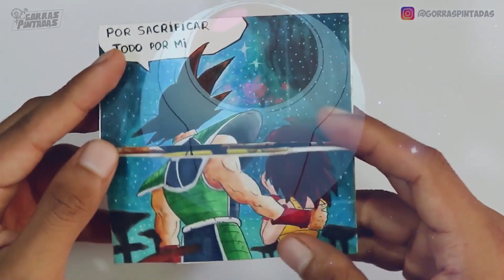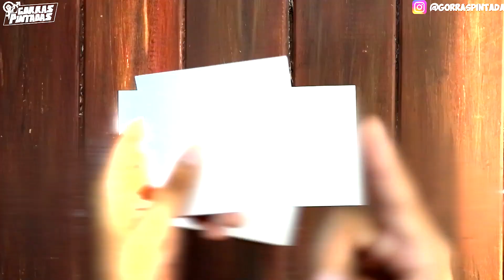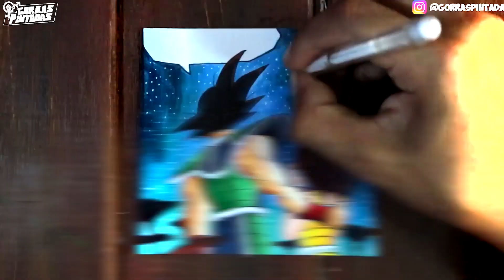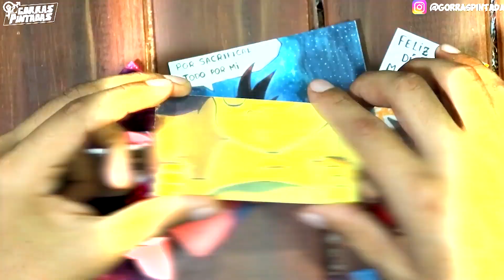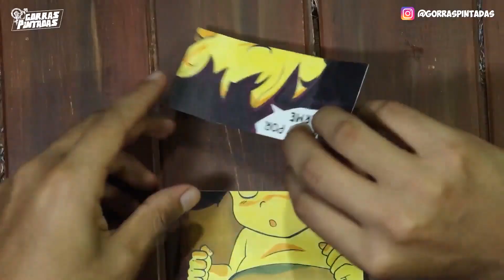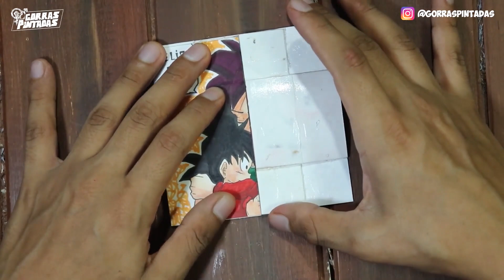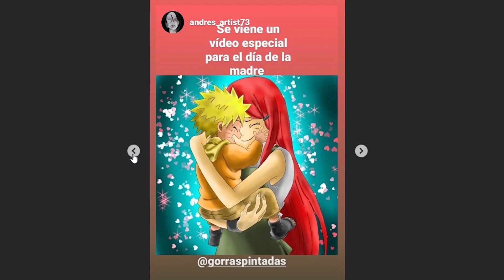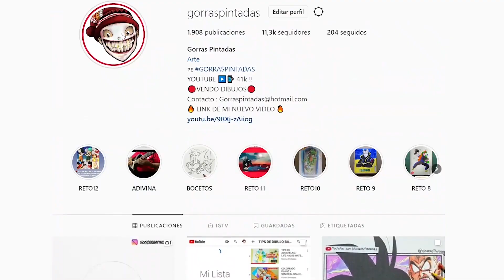TUTORIAL TARJETA INFINITA POR EL DÍA DE LA MADRE DRAGON BALL SUPER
TUTORIAL TARJETA POR EL DÍA DE LA MADRE / TARJETAS INFINITAS